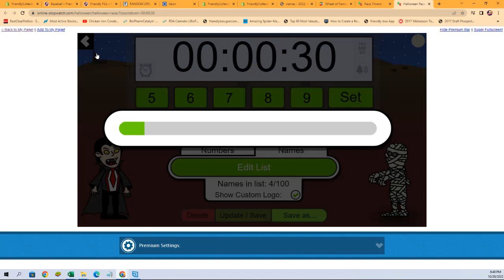2022 Panini Prizm Baseball Hobby Box FILL ID 22PRIZMBB272